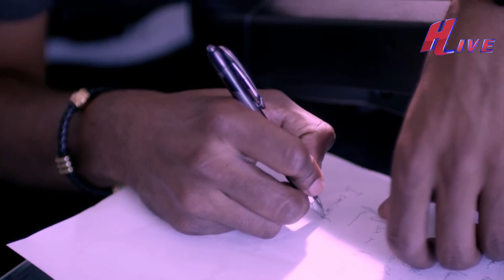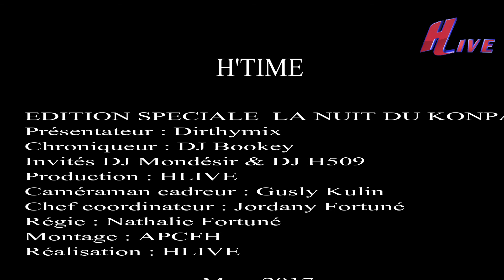HTIME : DSJ h509 & MODESIR 1